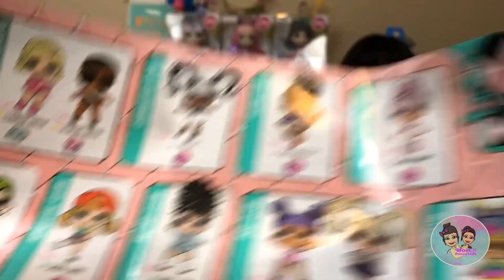LOL Surprise! HAIRGOALS •Makeover Series 5! SPLATTERS •Color Changing Dolls • Doll Unboxing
Lol Surprise Hairgoals Unboxing!! We have another Hairgoal to open today!!! We used a Ball Placement hack and Found the one Noelle has been wanting!! Watch till the end to see the awesome Color Change!!